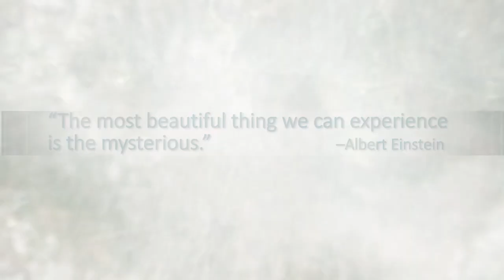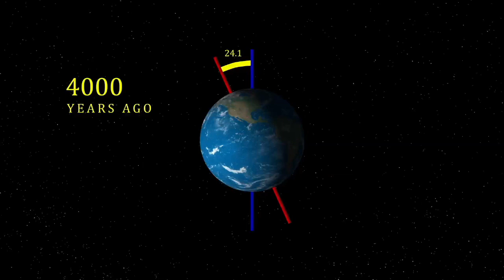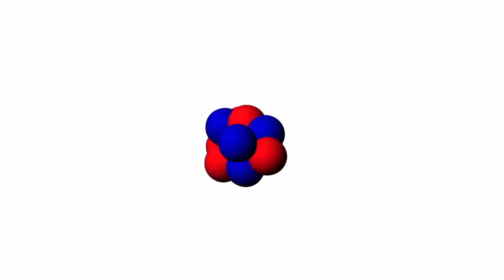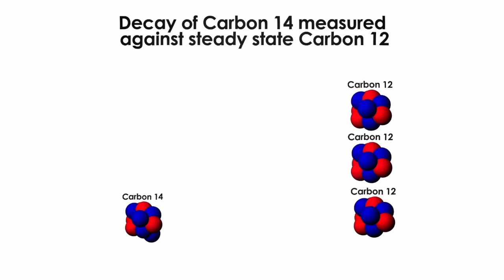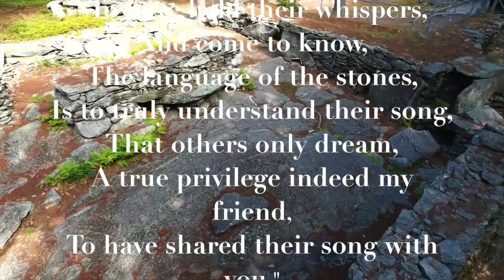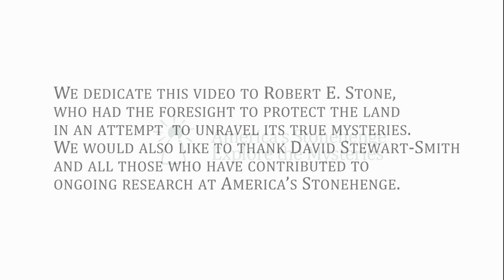America's Stonehenge Intro Video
This is the introductory video shown in the visitor center at America's Stonehenge. It gives a glimpse of the history of the site as well as some research that has been done over the years.